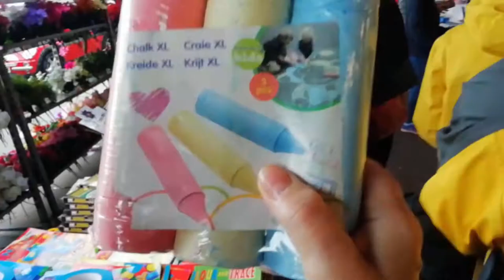THIS VLOG IS BORING PLEASE DON'T WATCH IT!